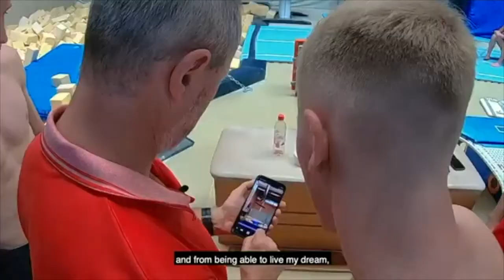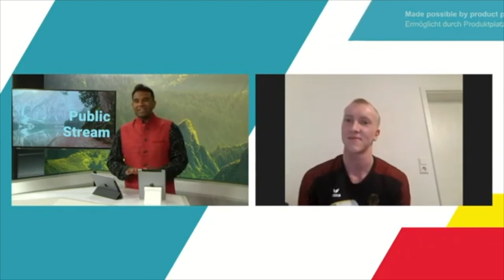Class of 22 by European Championships Munich 2022: Felix Remuta | Mini-Doc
A Short-Documentary and video interview with Felix Remuta at ISPO Munich Online 2021.

On the Road to Tokyo: gymnast Felix Remuta has met the Olympic standard. But the road to Japan is stony and hard and demands everything from the 23-year-old already in training.